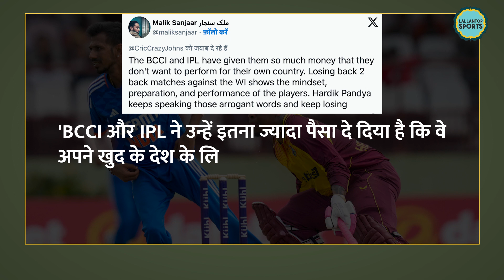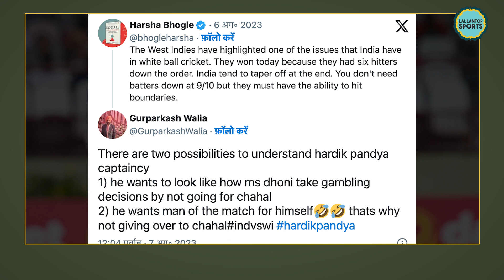Hardik Captaincy पर उठे सवाल, भारत के हारते ही लोगों ने सुना दिया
The first time West Indies have beaten India in back-to-back T20I since 2016 and it has been a superb show from them. It is a win well set up by Pooran's onslaught. But Indian Captain Hardik Pandya got trolled for not given bowling to Yuzvendra Chahal.